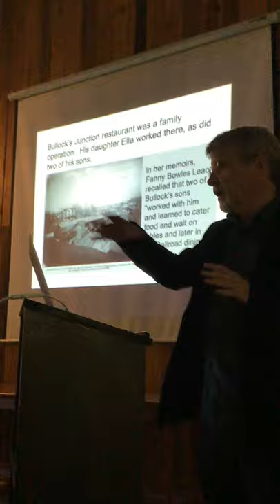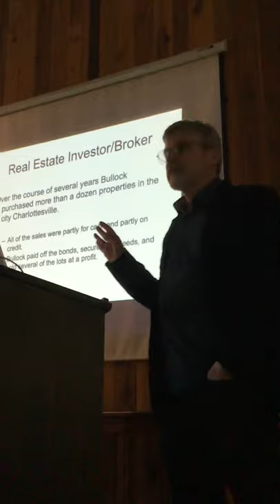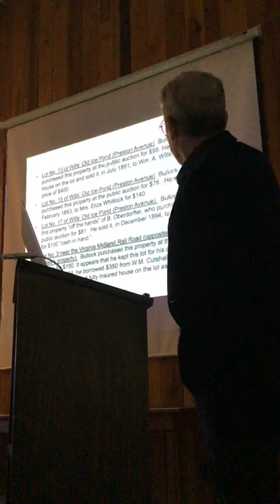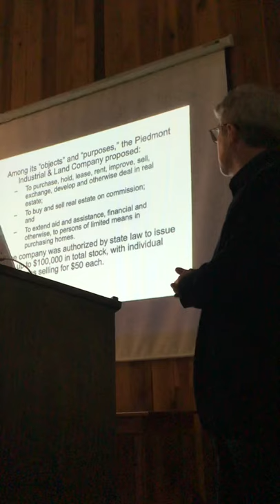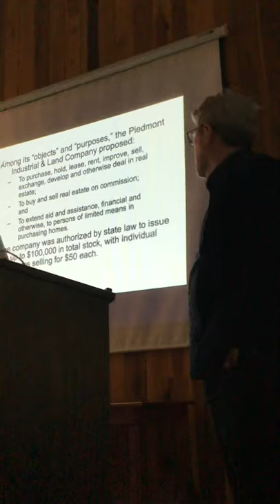September 19, 2019